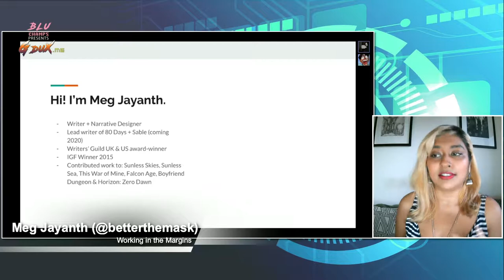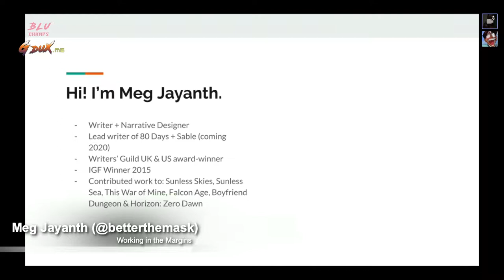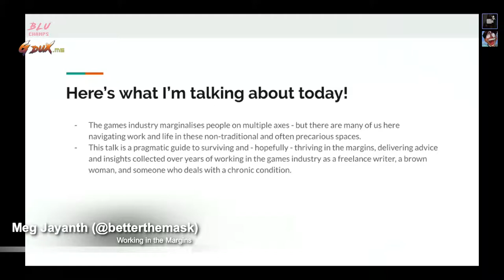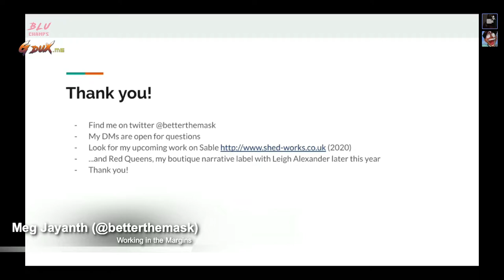Working in the Margins with Meg Jayanth | GduX.me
The games industry marginalizes people on multiple axes - but there are many of us here navigating work and life in these non-traditional and often precarious spaces. This talk is a pragmatic guide to surviving and - hopefully - thriving in the margins, delivering advice and insights collected over years of working in the games industry as a freelance writer, a brown woman, and someone who deals with a chronic condition.

Every 6 months Brandon & Larry gather experts from all corners of the industry to regroup and talk about the real issues in the industry.